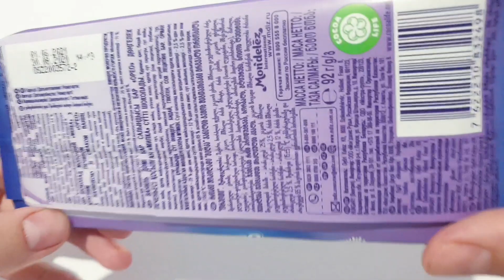Chocolate bar unwrapping milka oreo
Hi Friends.
Today I'm unwrapping  chocolate bar milka oreo.
In this video i focus on the interesting sounds of crinkling, scratching, tapping and slowly opening the milka oreo  chocolate .

Note: This product purchased by me for fun.
This is not a promotion.